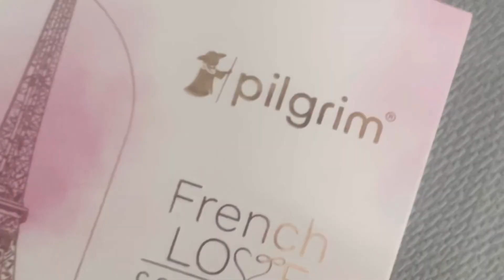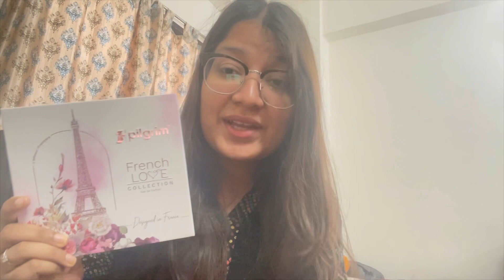Pilgrim French Love Collection Perfume set!!❤️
description for EDP smell :

The magical journey to the country of romance, France, with our luxurious French Love Collection, a premium gift set featuring three enchanting Women's Perfumes.
3 luxuries perfumes.
French Date - Floral Fusion sweet pear, chic pink peony and touch of mush
French Kiss - Oriental warm vanilla and soft musk.
French Fantasy - Amber Fougere citrusy orange blossom, cedarwood and amber